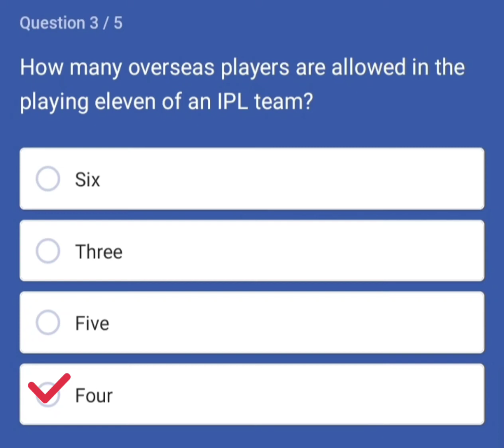How many overseas players are allowed in the playing eleven of an IPL team?